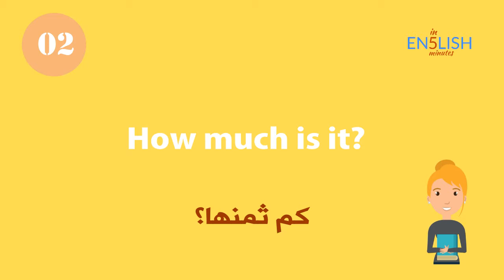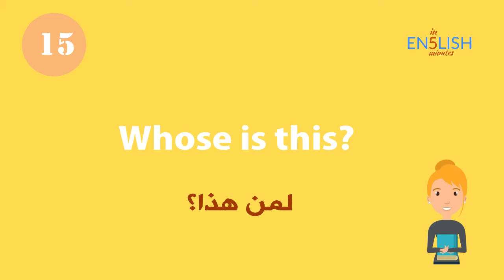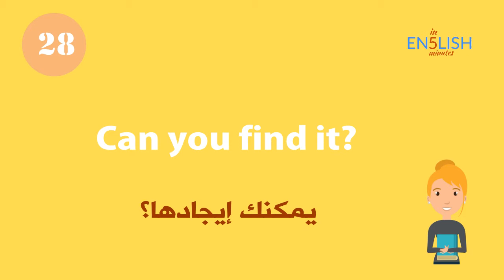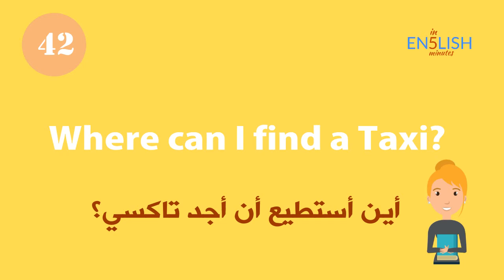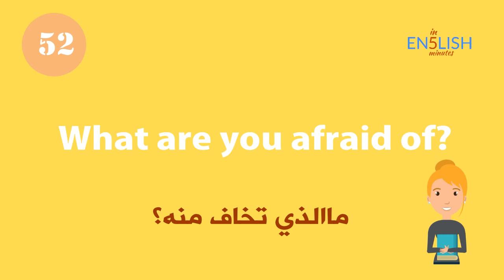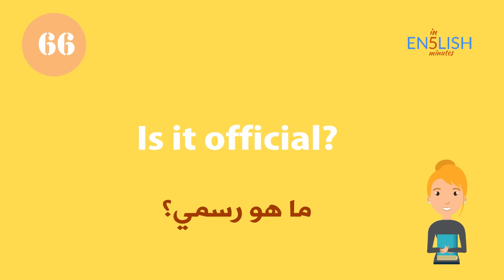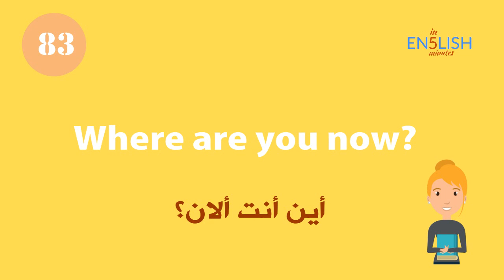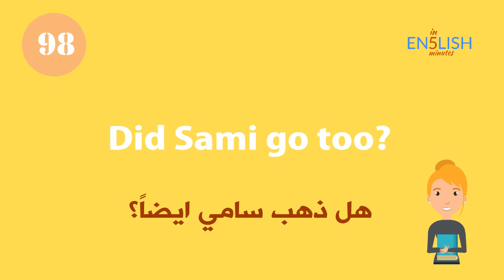أهم 100 سؤال شائع في الحياة اليومية تعلم اللغة الانجليزية للمبتدئين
أنت مبتدئ في اللغة الإنجليزية وترغب في البدء في اللغة الإنجليزية؟ هذا هو المكان المثالي لك! من خلال تدفق الدروس على مدار 24 ساعة ، ستتمكن من البدء في تعلم أفضل طريقة. من مفردات اللغة الإنجليزية إلى النطق ، مروراً بالقواعد أو نصائح التعلم ... وأكثر من ذلك بكثير ، لن يكون مستواك في اللغة الإنجليزية كما هو مرة أخرى!

أيضًا ، يرجى الإعجاب والمشاركة والتعليق على مقاطع الفيديو الخاصة بنا! نحن نقدر ذلك حقا. شكر!
ويمكنك تحميل هذه الكتب مجانا ...!!
1-   Real English Phrases!
American English with youcef